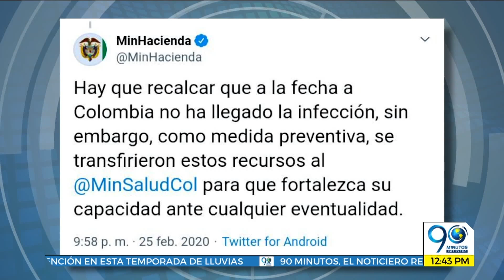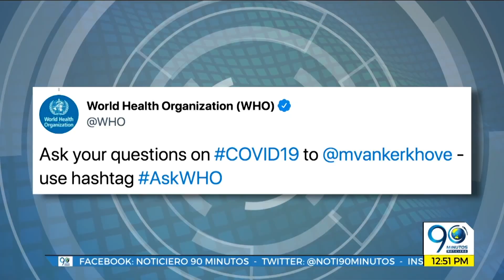Febrero 26 2020